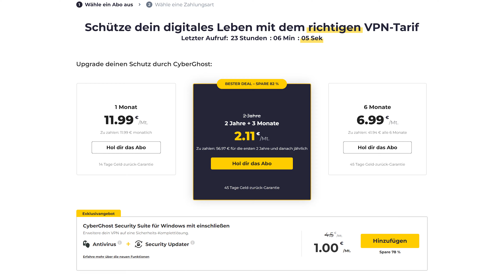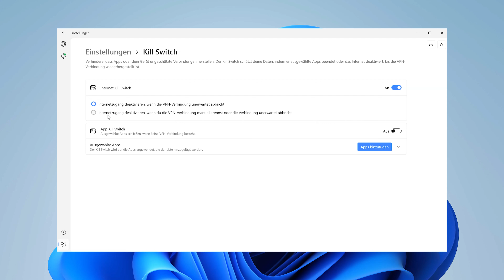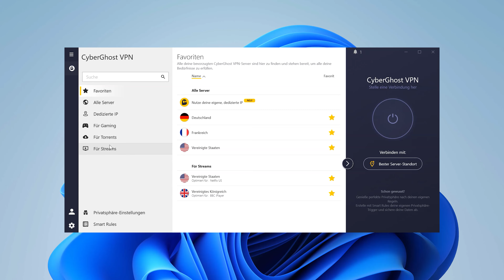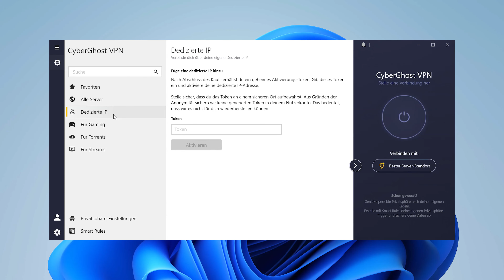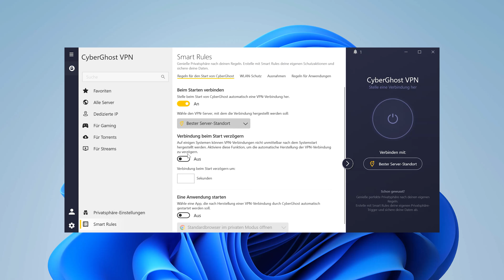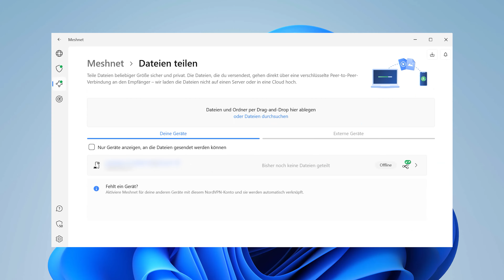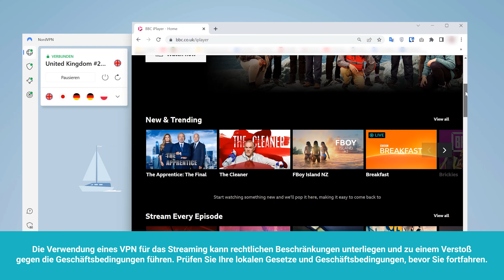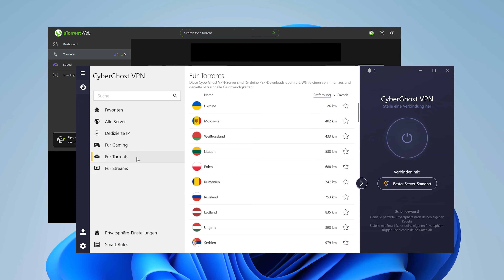NordVPN vs CyberGhost | Der beste VPN-Vergleich 2024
🔥 Schnapp dir die besten NordVPN und CyberGhost Angebote! Nur JETZT: 🔥

Das beste VPN sollte nicht nur über eine hervorragende Sicherheit verfügen, sondern auch ein gutes Preis-Leistungs-Verhältnis bieten. Ich stelle CyberGhost und NordVPN gegenüber, damit du entscheiden kannst, welcher Anbieter besser für dich ist.

🔒  Welches VPN ist sicherer?

Beide nehmen die Sicherheit sehr ernst und sind sicher in der Nutzung. Aber was macht sie vertrauenswürdig?
Zunächst einmal verwenden sie eine ähnliche Verschlüsselung nach dem goldenen Standard. Wie NordVPN arbeitet auch CyberGhost mit reinen RAM-Servern, was bedeutet, dass die Daten bei jedem Neustart des Servers gelöscht werden und nicht wiederhergestellt werden können. Außerdem verfügen beide Anbieter über eine Kill-Switch-Funktion.

Bei beiden Anbietern scheint also alles bestens zu sein? Nicht ganz. CyberGhost gehört zu Kape Technologies, einem Unternehmen, das früher unter dem Namen Crossrider bekannt war und Malware verbreitete. Ich kann zwar nicht sagen, dass sie immer noch Schabernack treiben, aber ihre zwielichtige Vergangenheit kann einige Vertrauensprobleme verursachen. Vor diesem Hintergrund muss ich NordVPN als Sieger in der Kategorie Datenschutz und Sicherheit wählen.

🔦  Welcher Anbieter hat die besseren Funktionen?

Wenn es um die Funktionen geht, muss ich schon ganz klar sagen, wie es ist: NordVPN schlägt CyberGhost einfach ganz klar. Es hat nicht nur mehr Funktionen, sondern sind auch alle Funktionen schön einfach zu bedienen und zusätzlich gibt es sogar noch Anleitungen auf der Website.

🏎️  Leistung

NordVPN hat die Nase vorn, wenn es um die Leistung geht. Das mag dich überraschen, da CyberGhost mehr Server hat, aber ich vermute, dass der Unterschied hier das NordLynx-Tunneling-Protokoll von NordVPN ist. Es hat eine sehr ähnliche Architektur wie WireGuard, das CyberGhost verwendet, aber es hat sich als schneller erwiesen.

🎥  Streaming und Torrenting

NordVPN und CyberGhost gelten beide als großartige VPN-Optionen für das Streaming ausländischer Inhalte. CyberGhost hat mehr Server an mehr Standorten, während NordVPN die SmartPlay Funktion hat. Insgesamt kann ich also beide Anbieter für das Streaming empfehlen. Aber wenn ich mich für einen entscheiden müsste, würde ich NordVPN wählen, weil ich einfach auf mehr Bibliotheken zugreifen kann.

Abschließende Gedanken ➡️

NordVPN ist der beste Anbieter, wenn es um ein hohes Maß an Sicherheit, Datenschutz, schnelle Geschwindigkeiten und Funktionen geht und ist daher mein Gewinner in diesem Vergleich. CyberGhost ist aber immer noch eine sichere und günstige Wahl.

0:00 Intro
0:15 Welcher Anbieter bietet mehr für dein Geld?
1:25 NordVPN vs. CyberGhost Sicherheit
3:46 Wer hat die besseren Funktionen?
6:50 NordVPN exklusive Funktionen
8:15 Welches VPN hat die bessere Leistung?
9:37 Streaming & Torrenting
12:19 Fazit